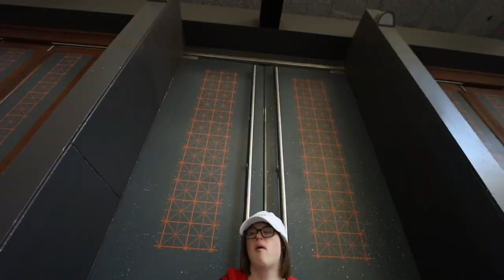Sass Kat (Shea) - True Colours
Music video by Sass Kat (Shea) performing True Colours. (C) 2022 Wild At Heart Records